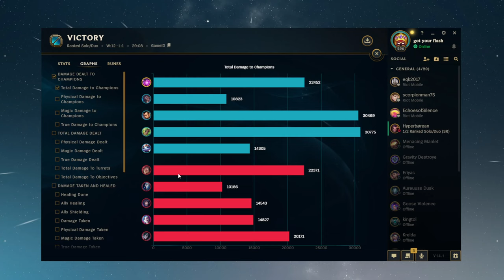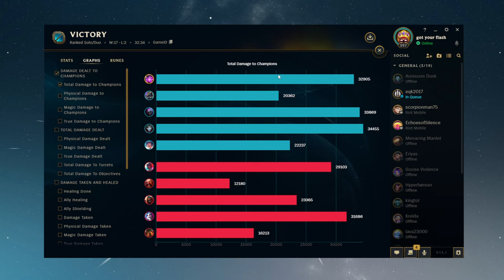SQUID SLAPS BAYBEEEEEEE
Oy wat the fuck did you just fucking say about me, you cheeky kunt? I’ll have you know I graduated top of my class in the SAS, and I’ve been involved in numerous secret raids on abos, and I have over 300 confirmed kills. I am trained in koala warfare and I’m the top sniper in the entire AUS armed forces. You are nothing to me but just another target. I will wipe yeh the fuck out with precision the likes of which has never been seen before on this continent, mark my fucking words. You think you can get away with saying that shit to me over the computer? Think again, you bloody wombat. As we speak I am contacting my secret network of spies across the southern hemisphere and your IP is being traced right now so you better prepare for the typhoon, yobbo. The typhoon that wipes out the pathetic little thing you call your life. You’re fucking dead, ankle biter. I can be anywhere, anytime, and I can kill you in over seven hundred ways, and that’s just with my bare hands. Not only am I extensively trained in unarmed combat, but I have access to the entire arsenal of the Australian Defence Force and I will use it to its full extent to wipe your miserable ass off the face off the continent, you little snag. If only you could have known what unholy retribution your little “clever” comment was about to bring down upon you, maybe you would have held your bloody tongue. But you couldn’t, you didn’t, and now you’re paying the price, you goddamn whacker. I will shit a cut snake as cross as a frog in a sock all over you and you will drown in it. You’re fucking dead, nipper.